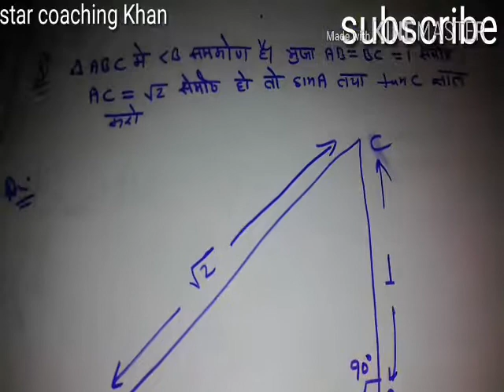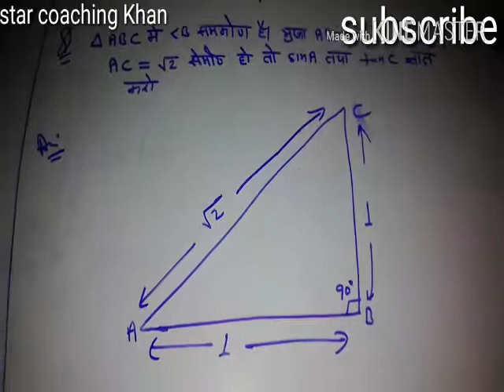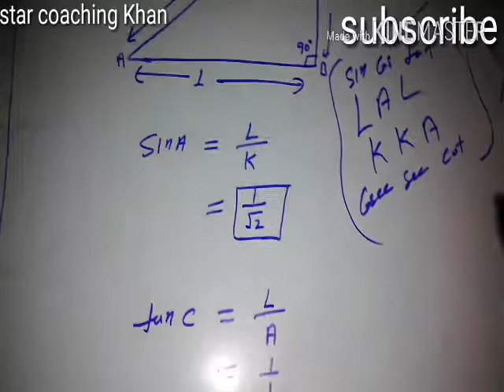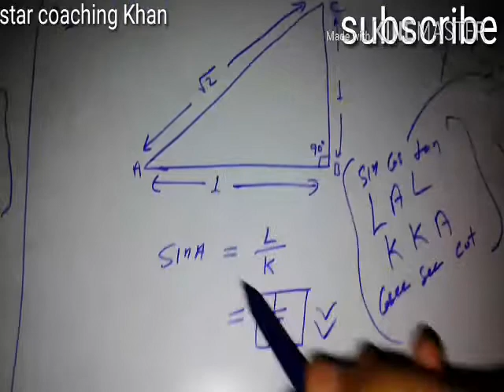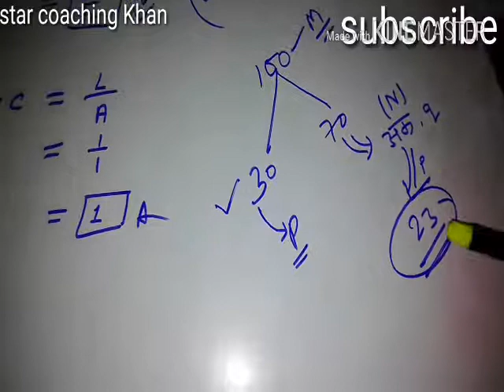(Trigonometry) 2019 ke khas question